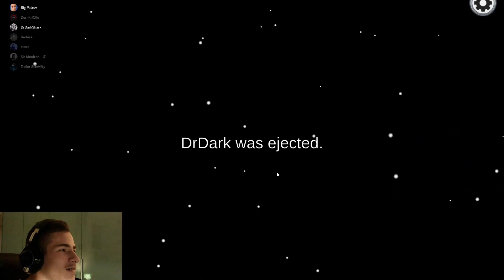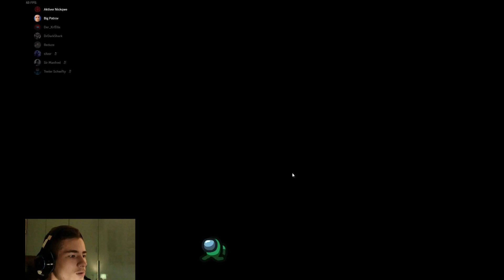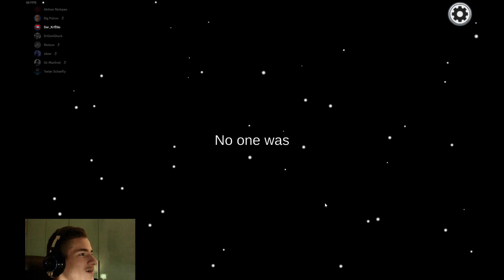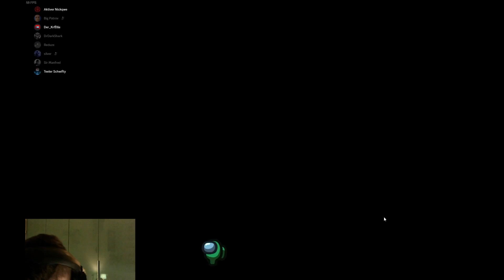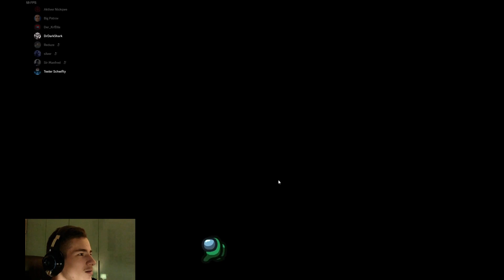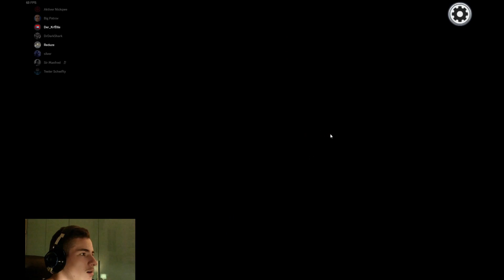WIE UNLUCKY | Among Us mit der Crew #8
Die Crew:
-Aktiver Nickqwe = Dominik
-Big Patrov = Patrick
-Der_Kralle = Valerij
-DrDarkShark = Ben
-Reduze = Alex
-silver
-Sir Manfred = Niels
-Teeler Schwifty (ich) = Tyler

*Weitere Empfehlungen*:
*Reduze*: @reduzce
Der_Kralle: @der_kralle

Tatsächlich Irrelevant: @miniteeler6103

Danke für´s zuschauen! :-D